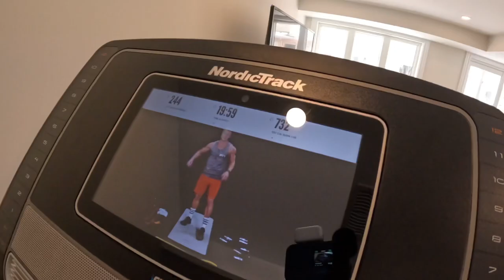High intensity idiot training: HIIT training & running motivation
Join me for todays fitness vlog where I shred up some high intensity interval training and running. Motivation and fun :)